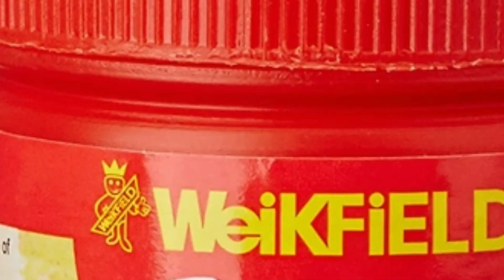बेकिंग सोडा और बेकिंग पाउडर में अंतर || What is the difference between baking soda and baking powder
बेकिंग सोडा और बेकिंग पाउडर में अंतर

What is the difference between baking soda and baking powder